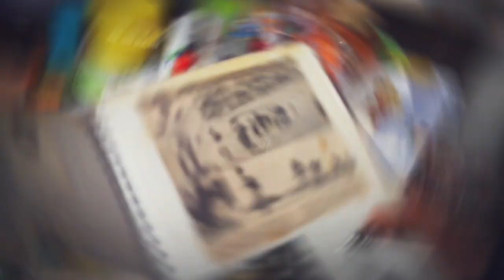Entrevista con Adelita Lopez Ambriz AKA Hörerblak Stronoff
Conoce a Hörerblak Stronoff una jovencita Panindícuarense con un gran talento y sobre todo una gran historia, a pesar de su corta edad demuestra un carácter de gran madurez y ganas de triunfar, sin duda una historia que debemos tomar en cuenta para cambiar como sociedad.

El video fue reeditado para mostrar mas talento de Hörerblak Stronoff.